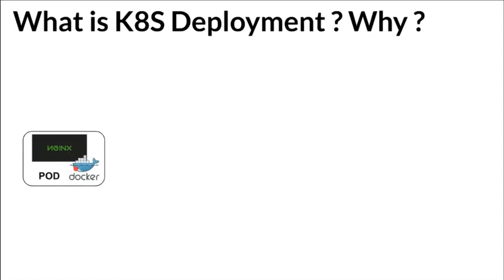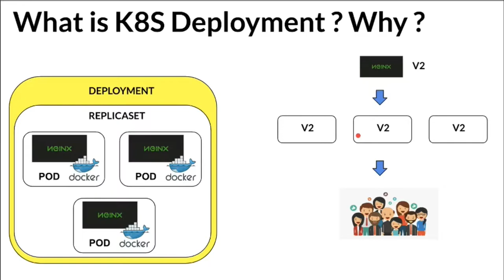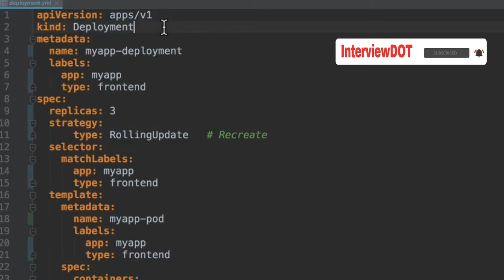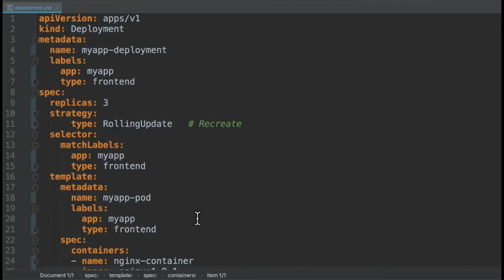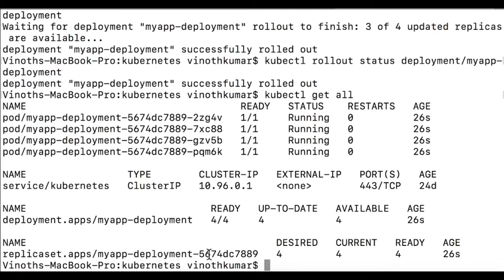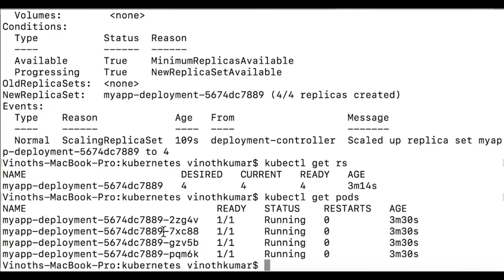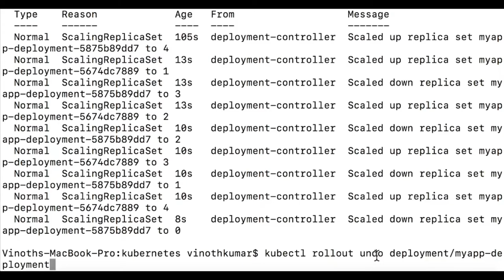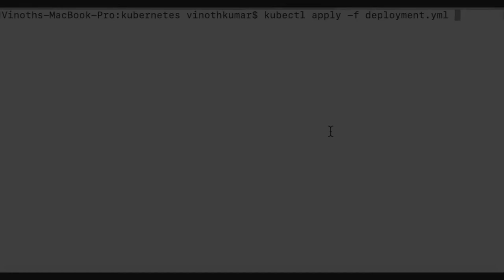Tamil What is Kubernetes Deployment Demo | Explain Kubernetes Deployement | InterviewDOT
What is Kubernetes Deployment ?
Why do we need Kubernetes Deployment ?

What are the different strategies in Kubernetes Deployment ?
Explain RollingUpdate Strategy in Kubernetes Deployment ?
Explain Recreate Strategy in Kubernetes Deployment ?
Demo :
Create Kubernetes Deployment
Update Kubernetes Deployment
Rollback Kubernetes Deployment
Demo RollingupDate Strategy
Demo Recreate Strategy